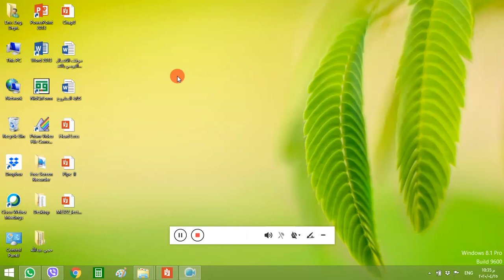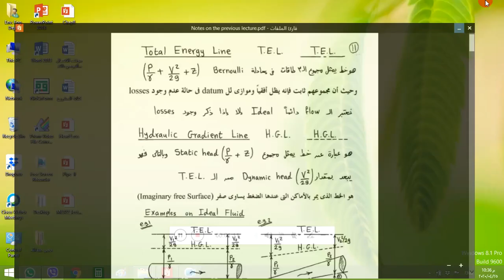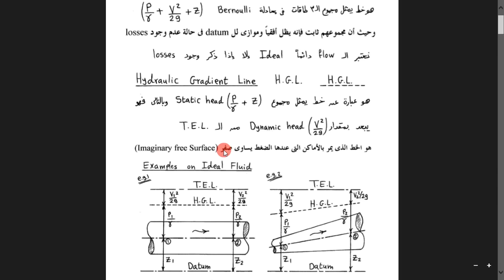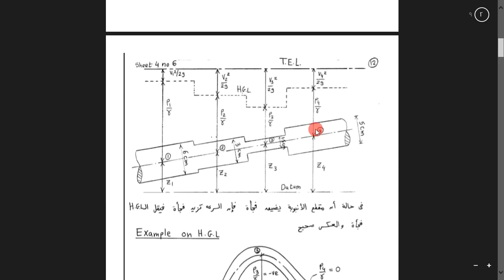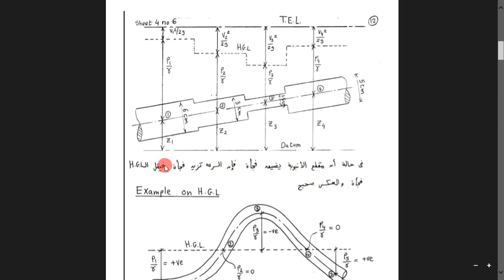شرح عن (T.E.L) و (H.G.L) والـ (hL) ومعامل الإحتكاك (f) وكيفية حساب كل هذه المتغيرات ((الجزء الأول))